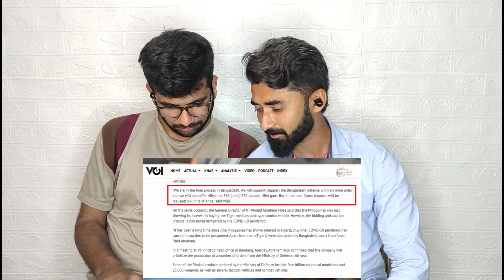সেনাবাহিনীকে নতুন রাইফেল ও যুদ্ধযান দিতে প্রস্তুত ইন্দোনেশিয়া | Weapon Export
I removed this video